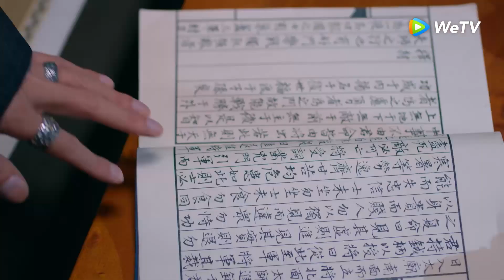Highlight EP04 Apakah dia ketahuan pura-pura sakit? | Royal Rumours | WeTV【INDO SUB】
Hua Yingting, jenderal besar Dinasti Jin yang baru saja memenangkan pertempuran melawan negara lain. Dia kemudian dianugerahi penghargaan dan membawa serta putrinya, Hua Liuli tinggal di ibu kota. Namun kehidupan ibu kota berbeda dengan barak militer di perbatasan. Sejak kecil Hua Liuli tumbuh di barak militer. Meski putri jenderal yang sepatutnya bersikap lembut, ia justru cerdik, berbakat militer dan telah berlatih bela diri sejak kecil. Kehadirannya di istana memberi warna baru. Sang putri bahkan berhasil menarik perhatian pangeran Ji Yuansu. Inilah kisah seorang pangeran pemarah dengan lidah beracun dan putri "halus" yang tumbuh dalam keluarga militer. Sang putri bak serigala berbulu domba yang bertemu dengan harimau yang memakai kulit serigala.

Pemeran: Xu Zhengxi, Meng Ziyi